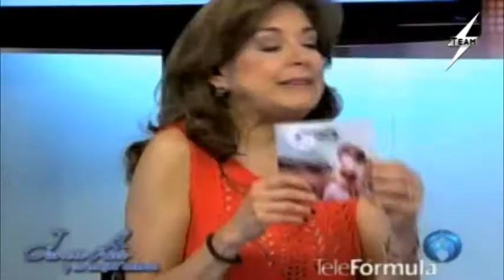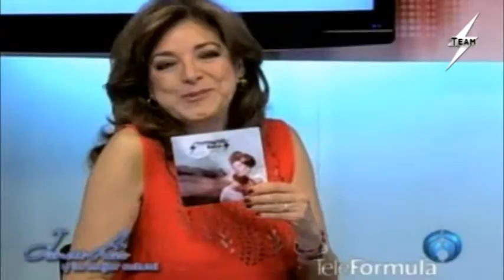Stephanie Salas - Entrevista con Janett Arceo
Habla de su nuevo disco "Soy lo que Soy"

Facebook Oficial: Stephanie Salas B
Twitter Oficial: @StephanieSalasO